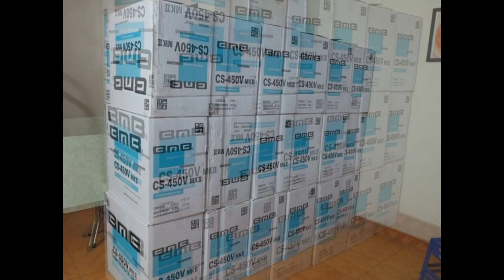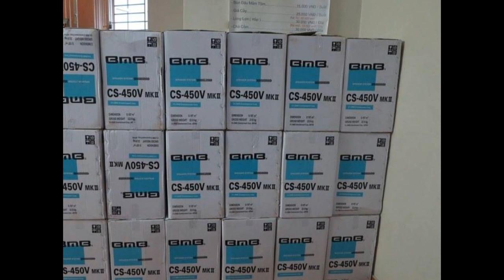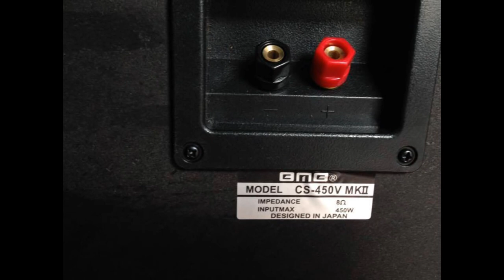Loa BMB CS 450 V MKII, Hàng Cty giá 1tr5 0978061132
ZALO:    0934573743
Nghiaaudio Audionghia Loa BMB CS-450V là sản phẩm có chất lượng cao, hàng chính hãng . Với mẫu thiết kế khá công phu và tỉ mỉ cho giọng hát thanh thoát, âm vực sâu của mid loa. Với kết cấu ngăn nhỏ loại mới là của còi treble, âm thanh rộng của còi squaker.
Độ nén âm được thiết kế đặc biệt với mục đích ngăn chặn tiếng hú. Màng loa có sử dụng loại giấy cao cấp nhất của Nhật bản có tính đàn hồi cao.
Loa BMB CS-450V không đòi hỏi quá nhiều diện tích, thích hợp với nhiều không gian và gu thưởng thức âm nhạc khác nhau của mỗi người.
Loa BMB CS-450V là dòng loa karaoke, sản phẩm có đường kính của loa mid rộng với các nam châm chịu nhiệt cực lớn nên đạt được công suất cao lên tới:450W, bạn có thể thay đổi âm thanh theo ý thích mà không sợ bị rè tiếng, cho bạn không gian thưởng thức âm nhạc 1 cách sống động.
nam châm full kép cho công suất tiếng bass tức ngực .
giá mới : 2tr5
thanh lý lại giá : 1tr550k còn hộp xốp đầy đủ.
ĐỊA CHỈ: Số 76b ngõ 18,định công thượng,hoàng mai,hà nội.